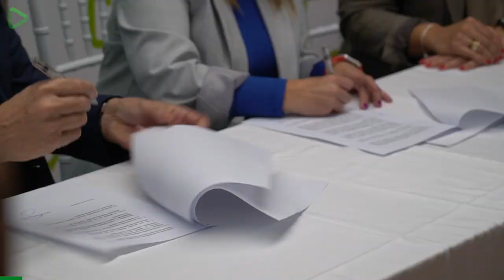Fuerteventura Avanza y Nueva Canaria irán en alianza a las elecciones al Cabildo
Fuerteventura Avanza (FA) y Nueva Canarias (NC) sellaron este viernes en el Hotel El Mirador de Fuerteventura un acuerdo por el que concurrirán en coalición al Cabildo de Fuerteventura en las próximas elecciones del 28 de mayo.